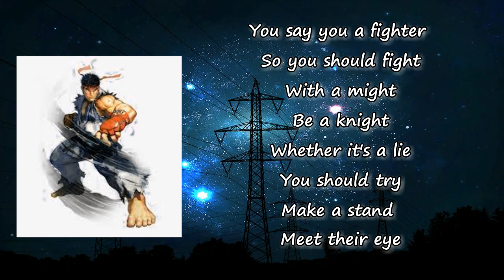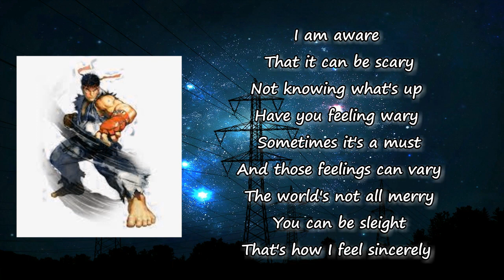R3YAN, Frizzy The Streetz, Dooqu - Fighter (Lyrics)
Songs: Fighter by Frizzy The Streetz, Dooqu, R3YAN
Album

Fighter Lyrics:

You say you a fighter
So you should fight
With a might
Be a knight
Whether it's a lie
You should try
Make a stand
Meet their eye
You should let them see that you're alive
Have a mind of your own to decide
Let them see that you're willing to fight
If it's a fight
Start with a right

Drop Vocals

Verse 2

I am aware
That it can be scary
Not knowing what's up
Have you feeling wary
Sometimes it's a must
And those feelings can vary
The world's not all merry
You can be sleight
That's how I feel sincerely

Drop Vocals

You should fight
You should fight

Outro

Fighter
You say you a
Yeah dawg